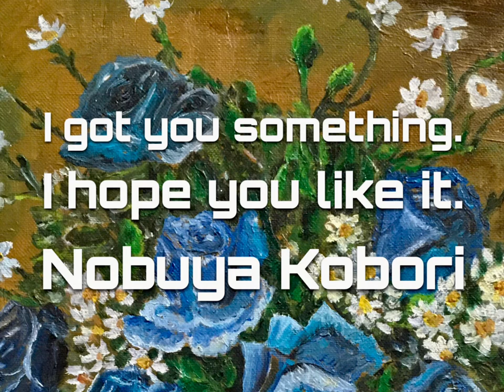[January 27, 2022 Nobuya Kobori Release Single] I got you something. I hope you like it.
English Title : I got you something. I hope you like it.
Japanese Title: 君にプレゼントがあるんだ。気に入ってくれると嬉しいんだけど。
Produced & Composed by Nobuya Kobori
Painted the Album Artwork by Katsuji Kobori
Designed Album Artwork by Nobuya Kobori

Nobuya Kobori's YouTube Music videos continue to upload on 3 times (12:00 AM, 12:00 PM, 6:00 PM in Tokyo Time Zone) on everyday.
And Nobuya Kobori's release albums on music stores...Spotify, Apple Music, YouTube Music, Deezer, BandCamp, Amazon Music and so on.

Music Stores
(Band Camp)
(Amazon Music)
Nobuya Kobori

This Blog is introducing at AM 10:00 on everyday that All Kind of Musician Nobuya Kobori continuing to release music by on everyday.

このブログは毎日リリースしている小堀暢也のリリース楽曲を毎日10時に紹介しています。

このブログは小堀暢也が個人的にお勧めしているアーティストの皆さんの楽曲を毎日10時に紹介しています。
This blog features music by artists that Nobuya Kobori personally recommends every day at 10:00.

* If you have any requests or inquiries about the collaboration project, feedback on the songs, requested songs you would like us to release in the future, or messages of support, please send them to this e-mail address.
* コラボレーション企画に関するご要望・お問い合わせ、楽曲のご感想、今後リリースしてほしいリクエスト曲、応援メッセージなどがございましたら、こちらのメールアドレスにお願いします。